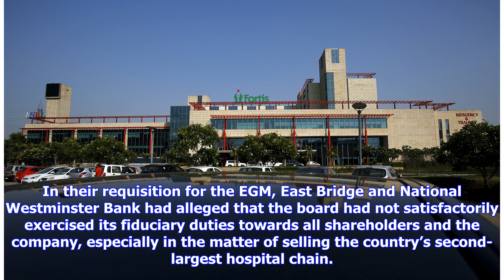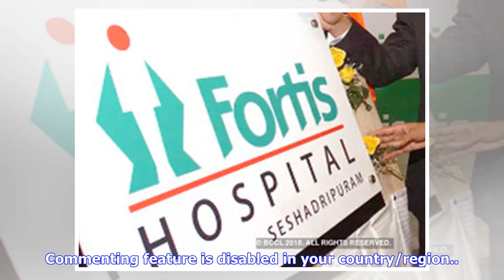Breaking News | Fortis shareholders vote to oust Brian Tempest from the company's board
East Bridge Capital and National Westminster Bank, which hold over 12% stake in Fortis, sought the EGM in April to remove Tempest, Sabina Vaisoha, Lt General Tejinder S Shergill and Harpal Singh from the board. NEW DELHI: Shareholders in Fortis Healthcare have voted to remove Brian W Tempest from its board in an Extraordinary General Meeting held on May 22, the company told stock exchanges on Wednesday. They have also given the green light to three persons nominated by a group of minority shareh...